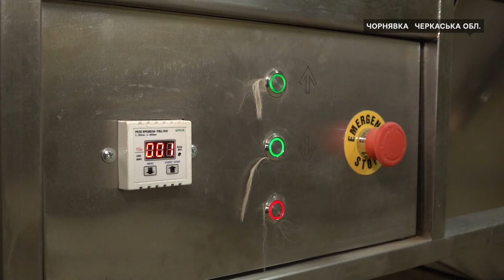Як на Черкащині заготовляють насіння соснових дерев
52 тонни шишок зібрали лісівники Черкащини, розповіла фахівчиня із зв’язків з громадськістю Центрального лісового офісу Тетяна Будько. Плоди хвойних дерев збирають в сезон обробки шишок, який триває з грудня по березень. Для чого їх збирають та як сушать у Чигиринському лісовому господарстві?
Авторка — Наталія Черкашенко,
Оператор — Максим Шевченко